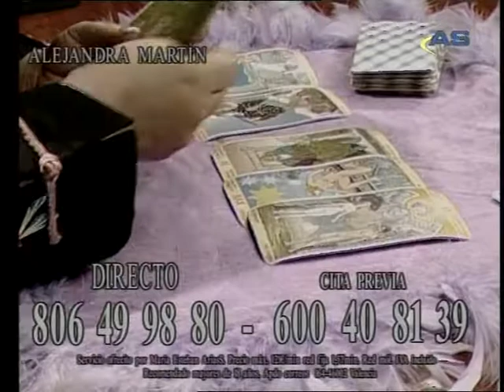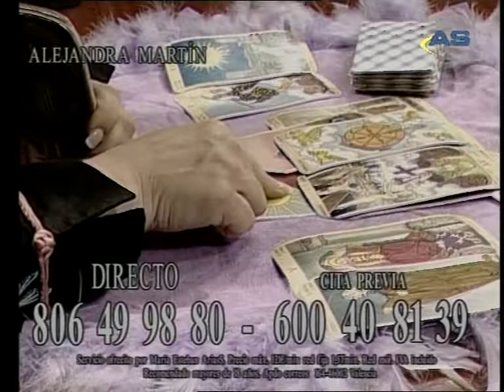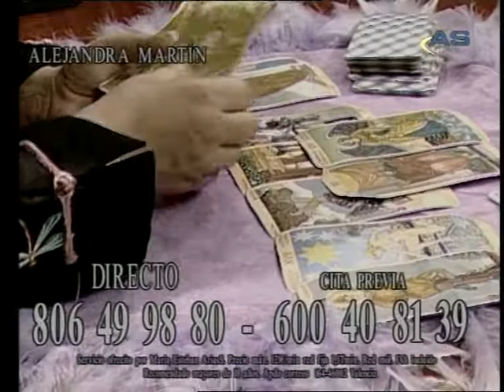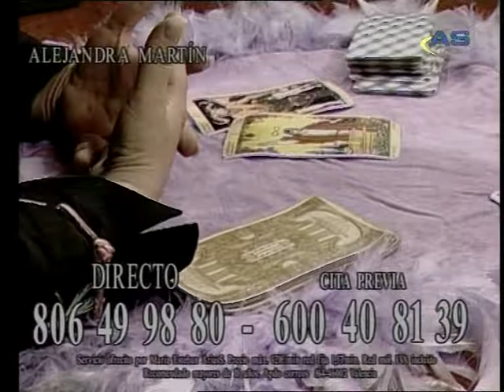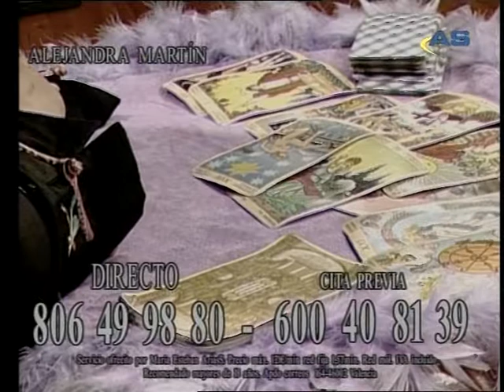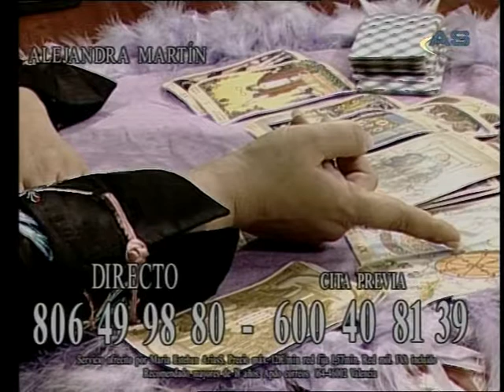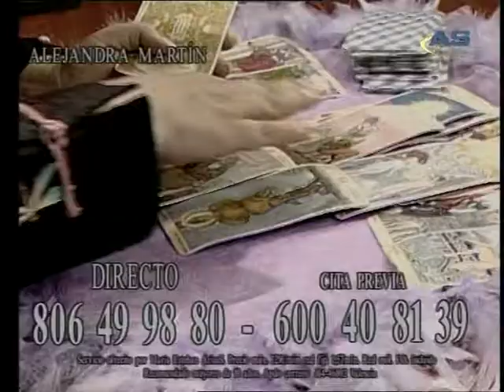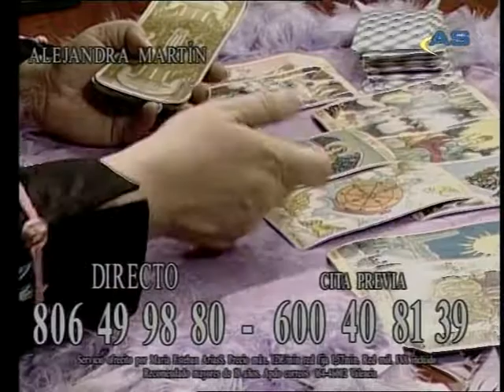ALEJANDRA MARTIN TAROTISTA, PROFESORA DE TAROT Y OTRAS MANCIAS , VIDENTE Y COACH.